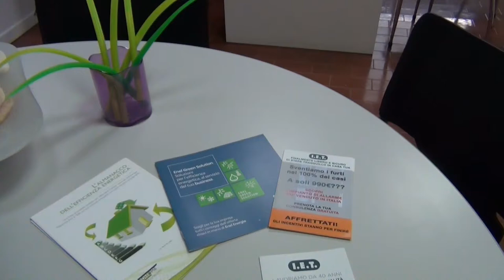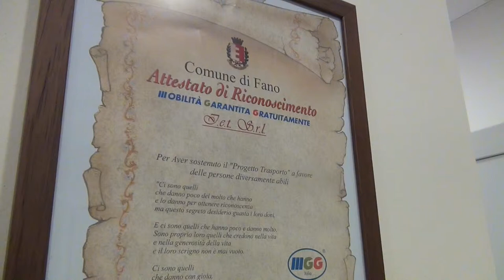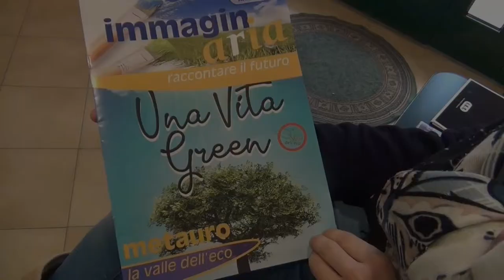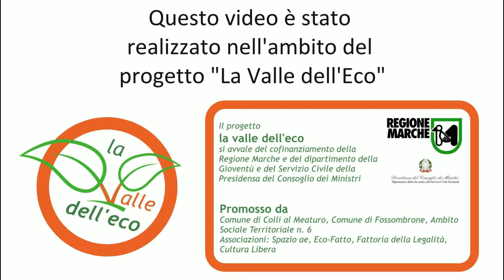I.E.T. - Innovazioni Energie Tecno-ambienti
L'azienda I.E.T. di Calcinelli (PU), attiva da 40 anni, offre soluzioni innovative nel campo del risparmio energetico, della domotica e non solo. scopri tutti i servizi che offre!